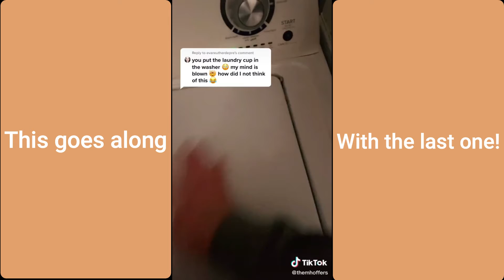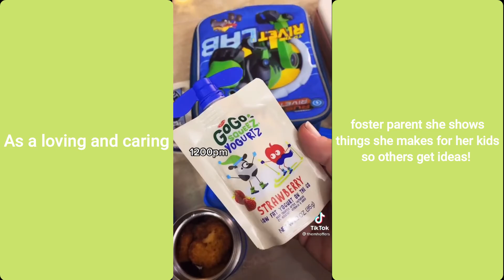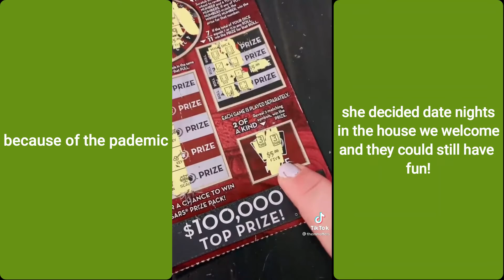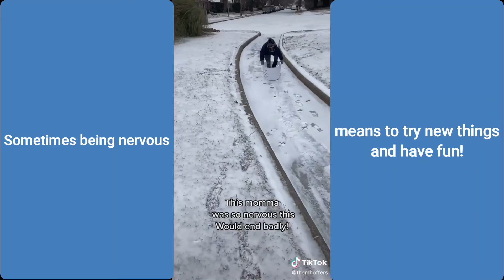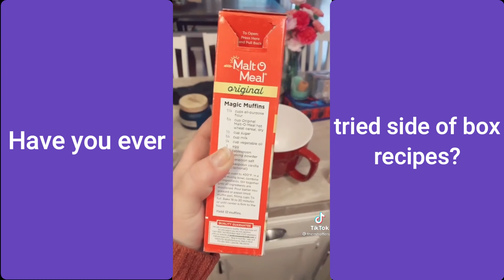picking a favourite Tiktok person Tiktok compilation!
picking one of my favourite tiktok people i watch and showing their videos to hopefully help them out and get them more viewers and likes. hope you enjoy!